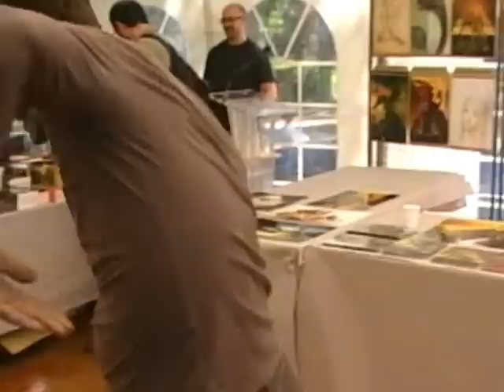Futuriales 2012 à Aulnay-sous-Bois : la danse du Zombie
Futuriales 2012 à Aulnay-sous-Bois : la danse du Zombie. Vidéo pour le site d'information